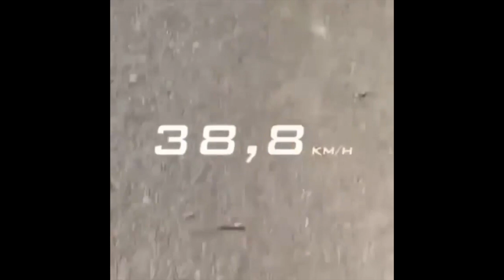Best Performance Belgian Shepherd "Malinois" | Amazing Moments 2021